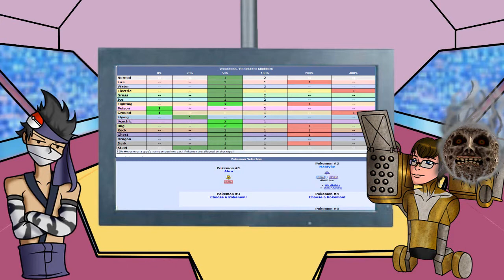How to make a Little Cup team! | 300 Sub / 100th Battle Special *REUPLOADED*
Sorry it's a little late.

Ever want to make your own Little Cup team but don't know where to start? Well, my friend MoonStruckMan and I will show you how! We go through the process of making an entire team from scratch and show you how to do the same. In it, I also have my 100th wifi battle!